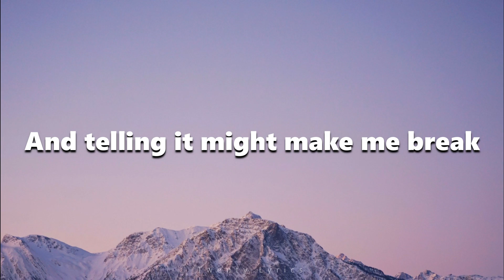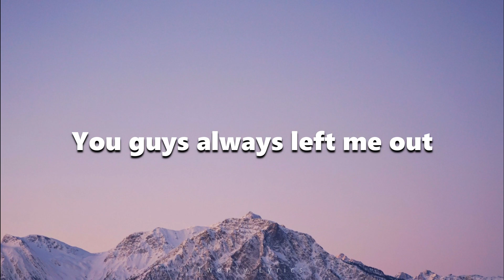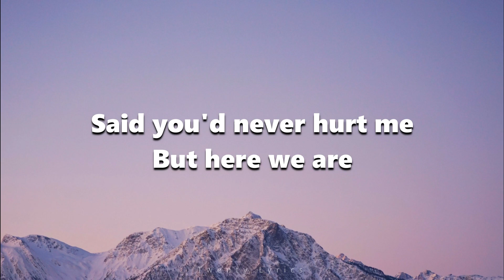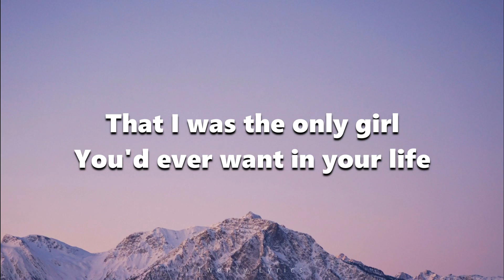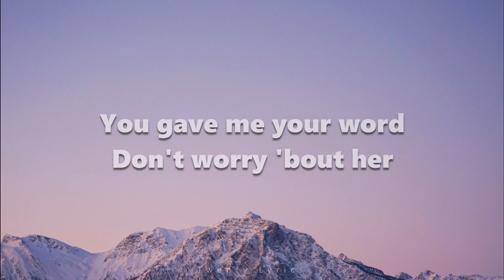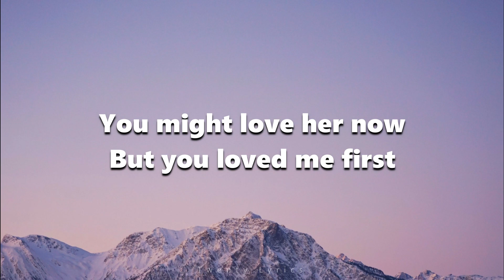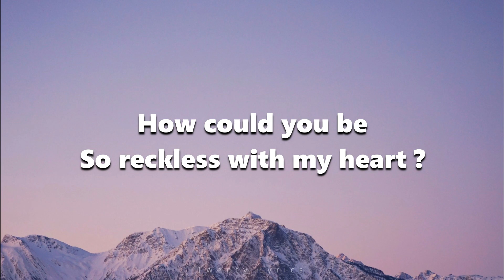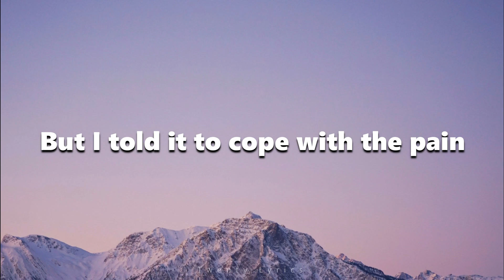Madison Beer - Reckless (lyrics)